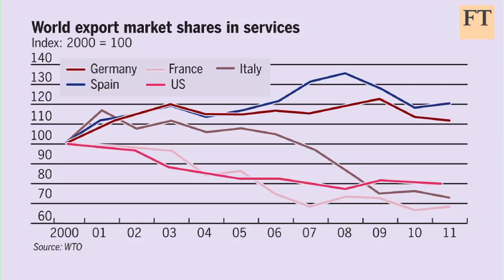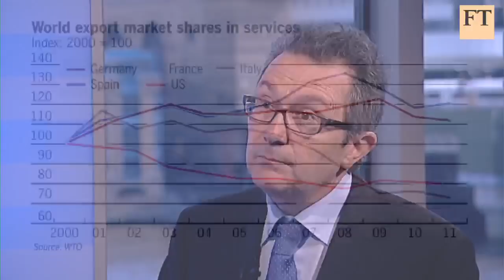Exports are Spain's future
The Eurozone has a new plan for aiding Spain. Spain has a new austerity plan. But dissent in the country is rife. Xavier Vives, professor of economics and financial management at the IESE Business School explains to Long View columnist John Authers that Spain's merchandise and services sectors are the country's future as they are exhibiting resilient competitiveness.